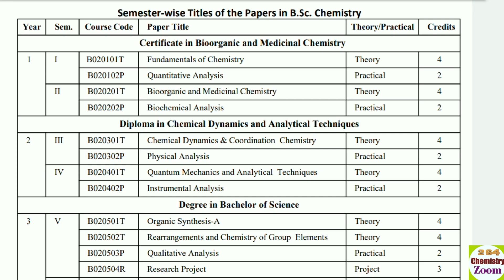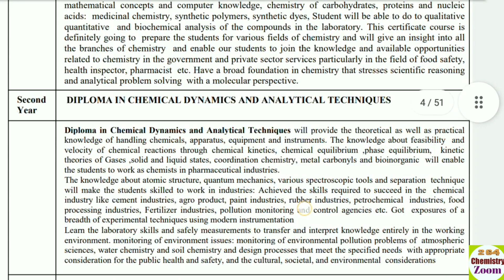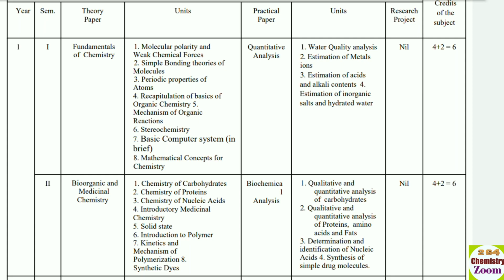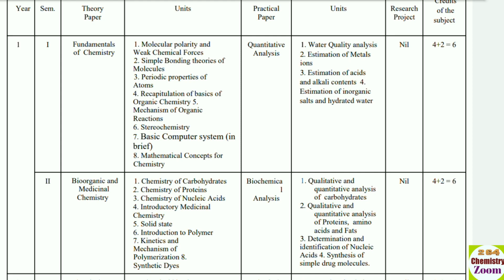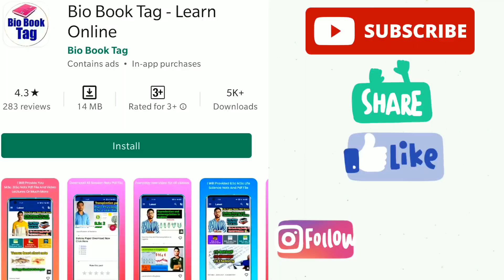B.Sc first year Chemistry New syllabus 2021 ||B.Sc first year semester syllabus 2021 || NEP syllabus